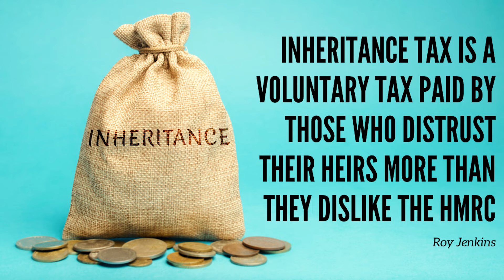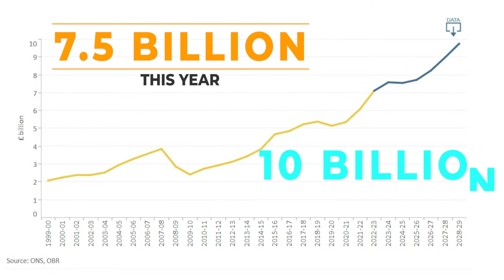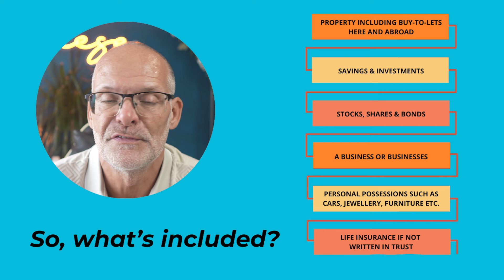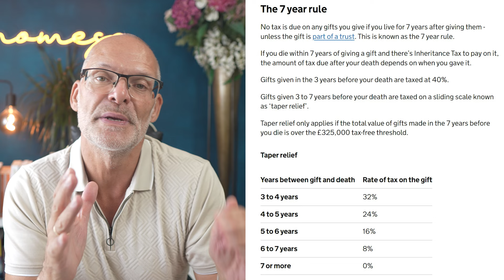Balancing The IHT Tightrope: From Wealth To Worry.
In this weeks' video: Balancing The IHT Tightrope, we will explain the hidden costs of IHT in the UK, so you understand the real impact of IHT.

I will highlight how IHT impacts the middle class and who actually pays the price.

Welcome back to the @Economese channel where together we will learn the language of money and wealth. We are dedicated to mastering money and making financial wisdom available to all.

In this Guide, we tackle one of the UK’s most despised taxes—Inheritance Tax (IHT)—and explore how it can erode your family’s financial future if left unchecked.

"Balancing on the IHT Tightrope: From Wealth to Worry" dives into the critical details of IHT, including the thresholds, tax rates, and allowances like the Nil Rate Band (NRB) and the Residential Nil Rate Band (RNRB), which can help shield parts of your estate from IHT.

We also break down the process of how IHT is paid, the necessary forms like IHT400, and the implications for married couples or civil partners.

More importantly, we provide solutions to minimize or avoid IHT altogether.

From joint life second death insurance policies in trust, to lifetime gifting strategies, using trusts to protect assets, and investing in AIM shares for Business Relief, this article equips you with powerful tools to keep your wealth intact.

You’ll also learn the importance of record-keeping to claim exemptions and the impact of failing to plan for IHT, which could leave your heirs with an unexpected and significant tax burden.

Don’t let the taxman claim a chunk of your hard-earned wealth—start planning now to ensure your family’s financial future is secure.

00:00 Introduction
01:29 How much of your wealth will make it to the next generation?
02:29 How much IHT is collected annually in the UK?
03:23 How many people are affected by IHT?
03:47 Why is IHT the UK's most hated tax?
05:25 What is included in my Estate for IHT?
05:51 What are the IHT tax-free allowances and thresholds?
07:00 How do the IHT allowances pass between spouses?
07.46 How is IHT paid via an IHT400 Form?
08.49 What are the IHT exemptions?
10.23 What is the "7-Year Rule" for gifting?